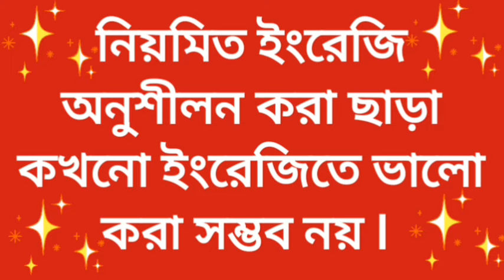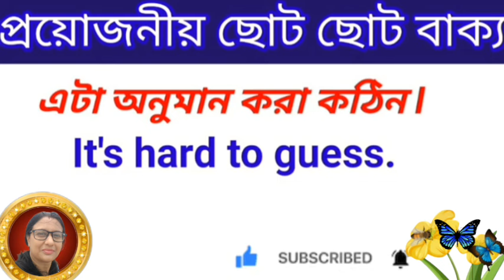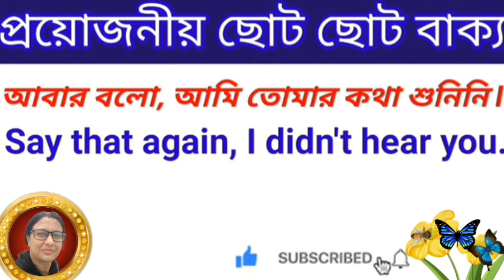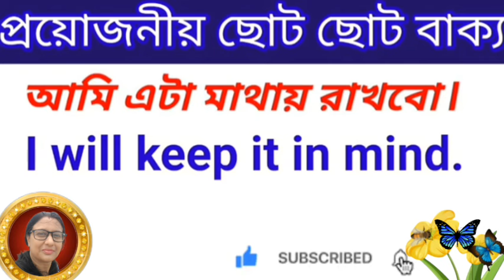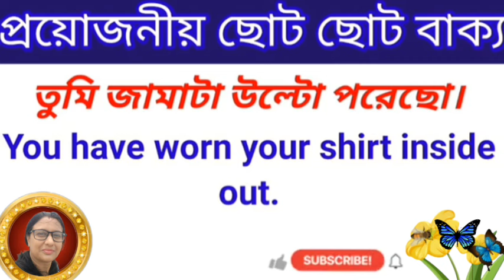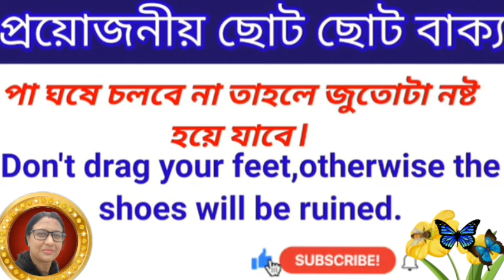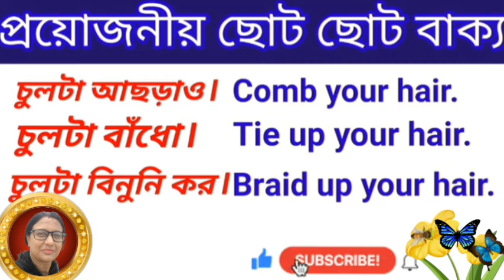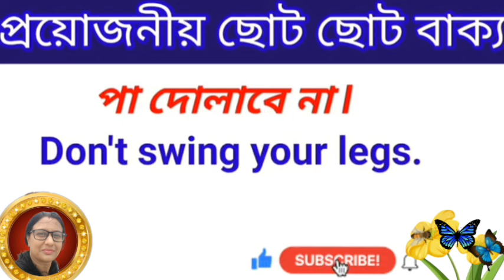SPOKEN ENGLISH//ঝটপট শিখেনি দৈনন্দিন জীবনে ব্যবহৃত কিছু Short Sentences//বাংলা থেকে ইংরেজি অনুবাদ//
SPOKEN ENGLISH//ঝটপট শিখেনি দৈনন্দিন জীবনে ব্যবহৃত কিছু Short Sentences//বাংলা থেকে ইংরেজি অনুবাদ//Daily Use Short Sentences for Beginners//

This video will help you to Speak English Fluently. Spoken English Sentences that we use in our everyday life.
Best spoken english class in Bengali. Spoken English for everyone.
Fluent English course in bengali, English Sentences, Fluent English Practices, Spoken English for Beginners. Basic English Sentences for use. সবচেয়ে সহজ উপায় ইংরেজি শিখুন I ইংলিশ কোর্স, স্পোকেন ইংলিশ, বাংলা থেকে ইংরেজি অনুবাদ I
Daily Use Short Sentences for Beginners.
How to improve your English-speaking power?
বাংলা থেকে ইংরেজি অনুবাদ I
Bengali to English Translations.

Keep supporting🌝🌝